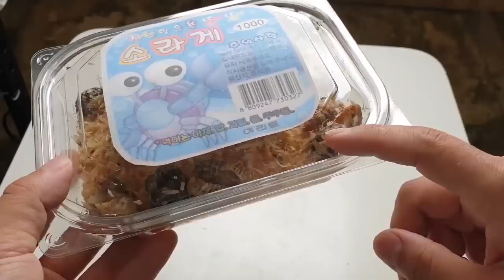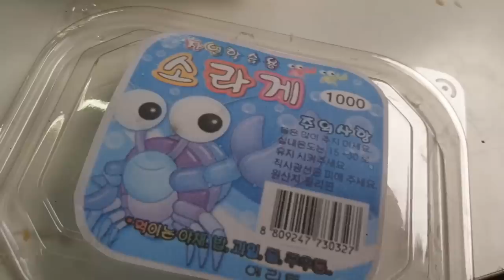전국 다 뒤져서 결국 찾아냈다!!! "문방구소라게" [정브르]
진짜 없어진줄 알았는데.. 댓글보면 2년전 까지 팔았엇다. 작년엔 있던것 같은데..? 등등 다양한 의견이 있었지만 결국은 못찾았엇는데
운좋게 구하게 되었습니다!!!